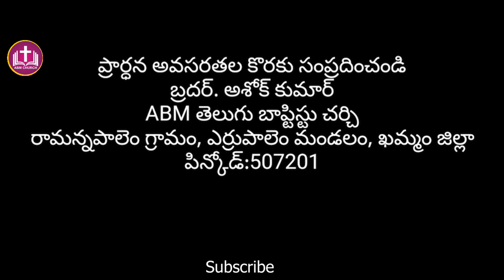ఉదయకాల ధ్యానము// Morning Devotion// Episode - 178// pas. Ashok Kumar Ch